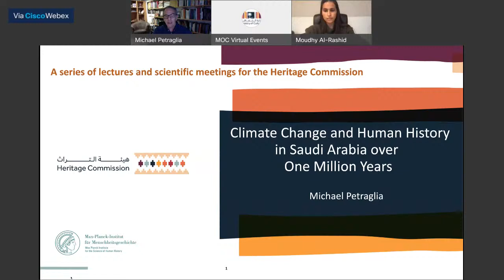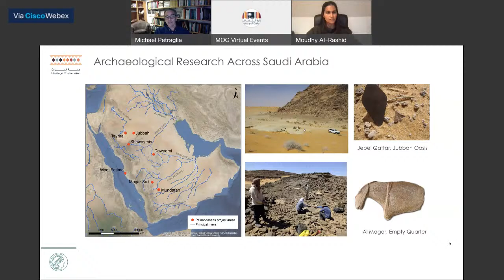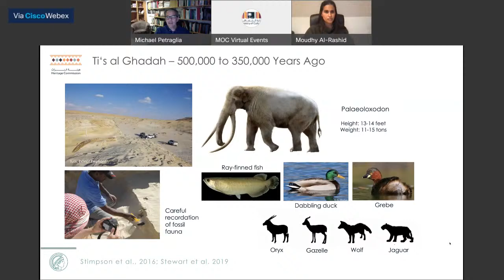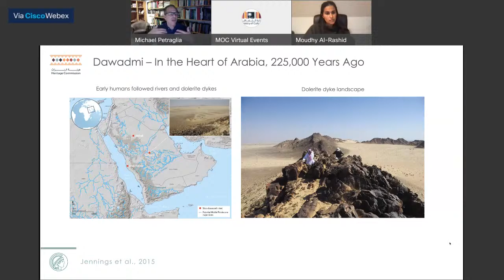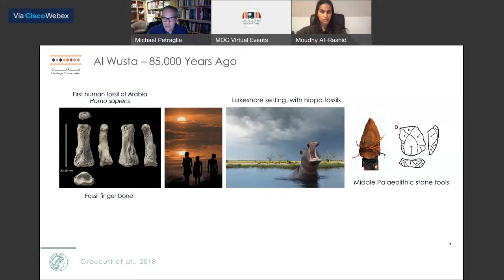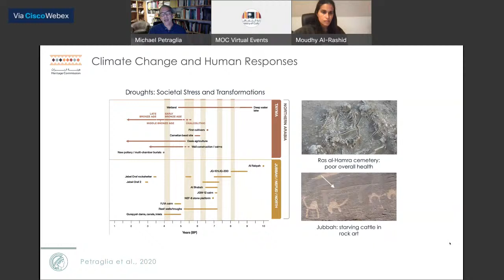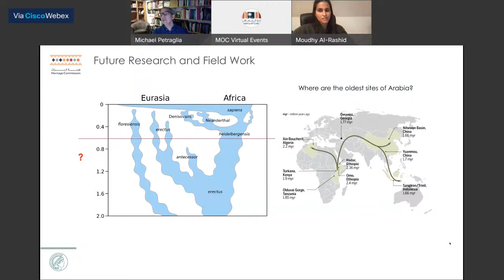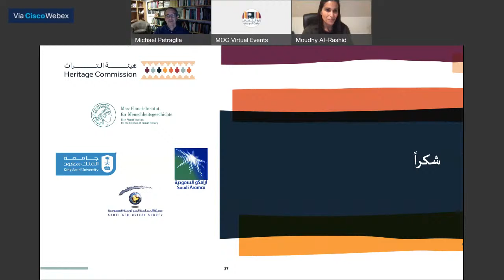الهجرات البشرية القديمة للجزيرة العربية -حول المقال المنشور في مجلة (Nature)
اللقاء العلمي الثالث لـ هيئة_التراث ضمن سلسلة المحاضرات واللقاءات العلمية في مجال الأبحاث والدراسات الأثرية بالمملكة، بعنوان "الهجرات البشرية القديمة للجزيرة العربية -حول المقال المنشور في مجلة (Nature)"

A collection of stone tools and animal fossils discovered in the Arabian desert has provided evidence for pre-historic settlement in early Arabia up to 400,000 years ago, as explained in the Saudi Heritage Commission’s third scientific seminar.